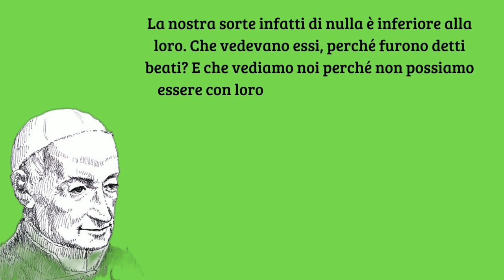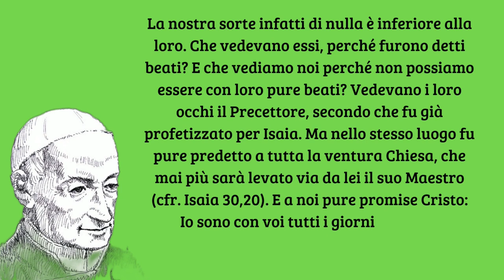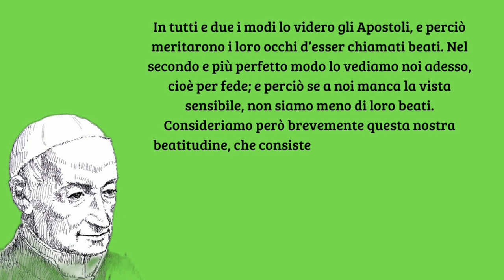Beati gli occhi che vedono quello che voi vedete - San Gaspare Bertoni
"A rilevare un sì gran beneficio - da molti quasi dimenticato - ci impegna la gratitudine che dobbiamo a Dio" (SanGaspareBertoni).